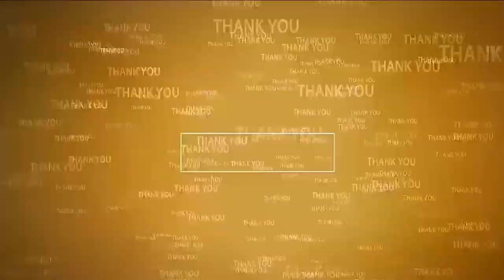ఈ అధికారులు మాకొద్దు బాబోయ్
కలిగిరి మండల సమావేశంలో కట్టలు తెంచుకున్న ప్రజా ప్రతినిధుల ఆగ్రహం
- ఉపాధి ఏపీఓ శ్రీనివాసులు, ఏవోలపై మండిపాటు
- వీఆర్వో నరేష్ పై అవినీతి ఆరోపణలు
- ఎన్నిసార్లు చెప్పినా అధికారుల్లో మార్పురాలేదని ఎంపీపీ శిరీషారెడ్డి అసహనం
- ప్రజలకు బాధ్యతాయుతంగా పనిచేద్దామని అధికారులను కోరిన ఎమ్మెల్యే కాకర్ల సురేష్